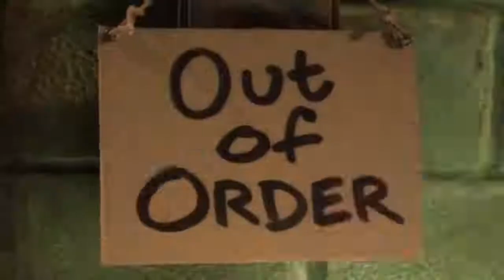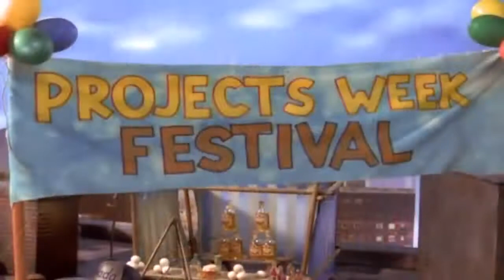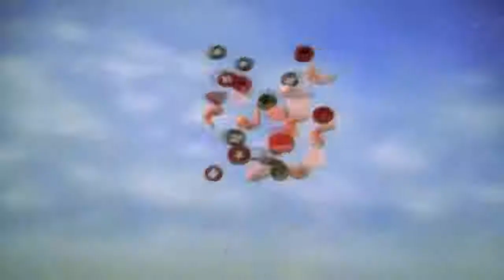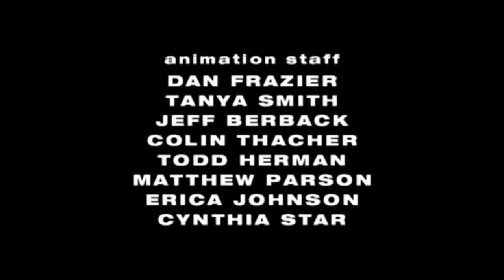The PJs Operation Gumbo Drop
BLACK CARTOON
EDDIE MURPHY